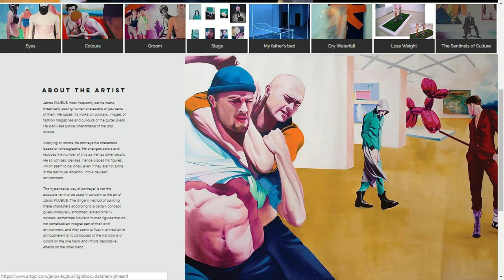Training day painting by Janos Kujbus.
Original big painting by hungarian artist Janos Kujbus, oil on canvas, 22íx133 cm, 2016.
Painting has been published in several art magazines - Artqol, Inside Artist, Art reveal.

Story about artwork:
“Life is a constant movement, life is a dynamic, life is the perception of things around us and their transformation ... We should look at our own life and the life around us, what surrounds us, with open eyes. We should improve our body and our soul.
Sound A sound mind in a sound body ’is a famous quotation by the pre-Socratic Greek philosopher Thales Miletus. Demonstrating the close links between physical exercise, mental equilibrium and the ability to enjoy life. Training day is part of this process. It will improve and strengthen our body. Just as the paintings and sculptures in the background are perfected and beautified our soul. A young man in green is an example of what we shouldn't be. We should not be shrouded, we should not hide, be ashamed, we should not be oblivious and apathetic ... "

Despite the fact that Janos Kujbus belongs to the younger generation of Hungarian fine artists, we can rightly place his work among the top works of contemporary European art. His figurative paintings in the style of modern pop art amaze not only their size (often exceeding two meters), but also the peculiarities of their form and content. On the big canvases unfold before us the everyday stories of today's human, often searching for the fulfillment of his life in the chaotic world. Janos Kujbus's paintings are especially suited to modern interiors. They give them originality, uniqueness and charm.